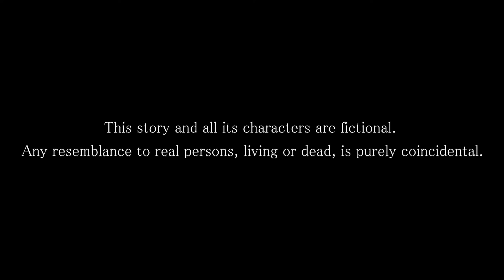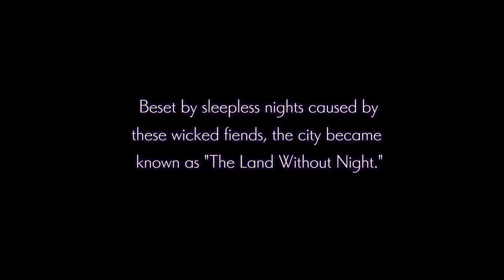Gameplay Nights of Azure Nº1 La sangre azul demoníaca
Si os ha gustado, ya sabéis que hacer!

Decid si os gusta, compartidlo con los amigos y si es el primer video que veis de mi canal, subscribíos para estar al tanto de los nuevos videos!